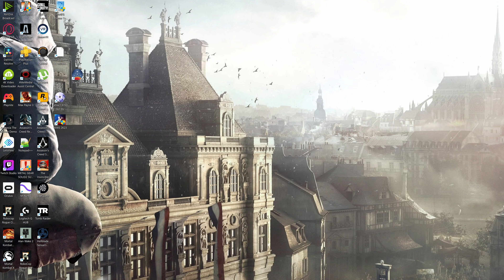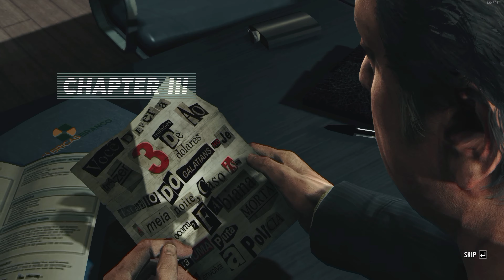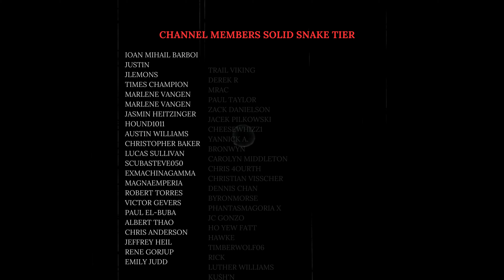My Favorite Games | Max Payne 3 | R.I.P. James M.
These are my Favorite Games on the Channel Max Payne 3